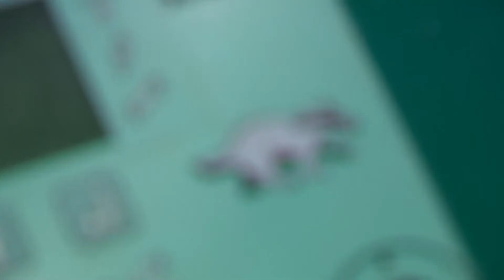Energy Awards 2014: Caféhaus Lange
Energy Awards 2014
Kategorie: Gewerbliche Anlage des Jahres
Finalist: Caféhaus Lange

Der Konditor Klaus Lange produziert in seinem Hamburger Caféhaus nicht nur eigene Torten, sondern auch eigenen Strom. So viel, dass sein Café keinen Netzanschluss mehr braucht. Den Weg zur Stromautarkie ebneten aber nicht nur eine große Photovoltaik-Anlage, ein Blockheizkraftwerk und ein Mini-Windrad. Vielmehr spielten dabei auch die zahlreichen Maßnahmen in Sachen Energieeffizienz eine Rolle – von LED-Beleuchtung bis zu einer Kühlanlage, die nicht nur kühlt, sondern gleichzeitig auch heißes Wasser liefert.